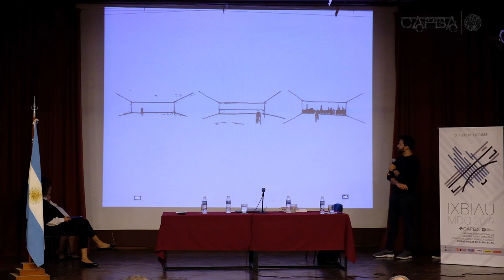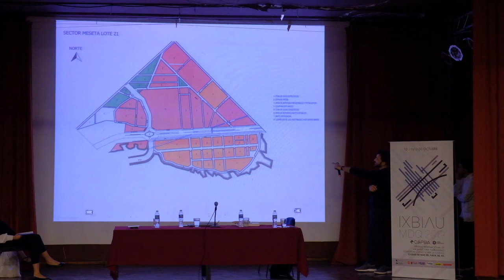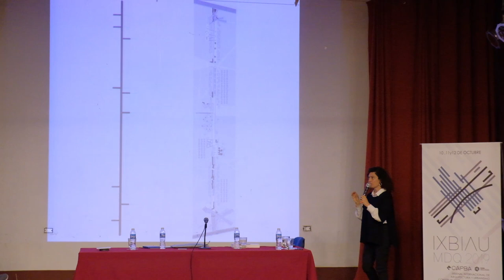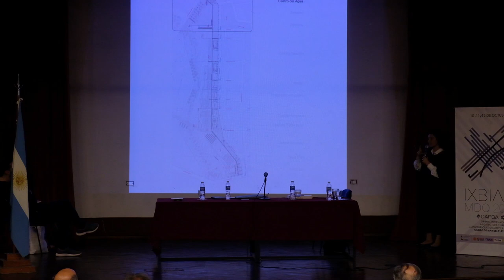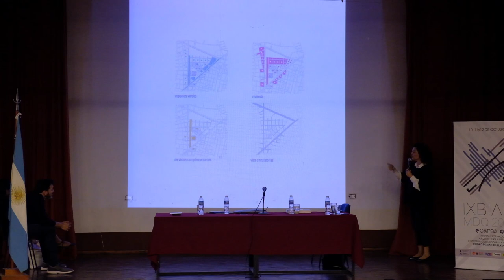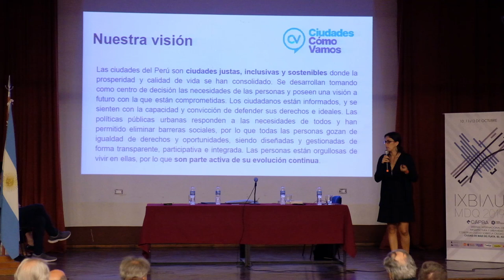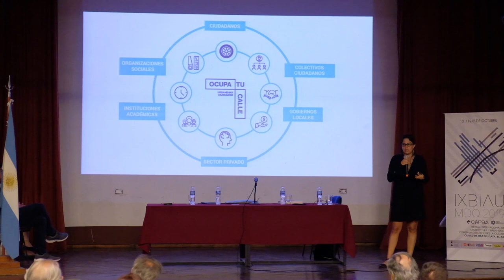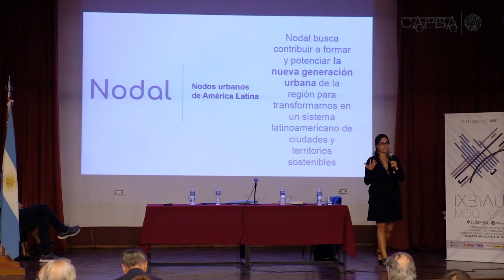Herramientas arquitectónicas y urbanas para fortalecer la Ciudad y el Espacio Publico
Desde Perú, Mariana Alegre nos presenta Ocupa Tu Calle: intervenciones urbanas hechas por ciudadanos para mejores espacios públicos.
Constance Zurmendi desde Uruguay recorre proyectos y obras en el espacio público proyectadas desde la integración social, la democratización y la multiescalaridad.
El argentino Guillermo Canutti conversa sobre cómo los concursos de ideas son una oportunidad de para crear espacio público.
Tres abordajes para abordar la Ciudad y el Espacio Público sobre las que se conversó en la IX BIENAL del CAPBA.
CAPBA TV.

Mariana Alegre
PERÚ
​Máster en Diseño de Ciudades y Ciencias Sociales por la London School of Economics and Political Science (LSE) y becaria Chevening. Estudió Derecho en la PUCP y cuando realizó su maestría en Derechos Humanos supo que su pasión eran los derechos urbanos.
Actualmente es la coordinadora general del observatorio ciudadano Lima Cómo Vamos desde donde contribuyen a mejorar la calidad de vida de los limeños y chalacos, promueven la estrategia Ocupa Tu Calle que busca recuperar y generar más espacios públicos.
También es profesora y coordinadora de Gestión Social en la Facultad de Gestión y Alta Dirección de la Pontificia Universidad Católica del Perú. Mariana investiga sobre distintos fenómenos urbanos, en particular, sobre la movilidad urbana sostenible, los espacios públicos y la efervescencia ciudadana en el Perú.

Guillermo Canutti
ARGENTINA
Arquitecto UNLP. En el ámbito académico es docente de grado en las áreas de Arquitectura, Comunicación y Materialidad en la Facultad de Arquitectura y Urbanismo de la Universidad Nacional de la Plata.
Desde 2008 ejerce en el estudio DO ARQUITECTOS junto a Clara Gallardo y Fernando Sebastián Fariña, en en el campo del proyecto y la dirección de obra abarcando múltiples temáticas y escalas en contextos diversos. El estudio participa en concursos de ideas y anteproyectos obteniendo premios y distinciones a nivel distrital, provincial, nacional, e internacional entre los que se distinguen:
2o PREMIO – Concurso Nacional de Anteproyectos a dos Vueltas Edificio Anexo De La Legislatura De La Provincia De Santa Fe (Santa Fe, 2008); 2o PREMIO – Concurso Provincial de Anteproyectos Edificio Archivo Historico de la Direccion De Geodesia (Buenos Aires, 2009); 2o PREMIO – Concurso Nacional de Anteproyectos Museo Provincial de Arte Contemporaneo (MAR) Mar del Plata (Buenos Aires, 2009); 3o PREMIO – Concurso Distrital de Anteproyectos Sitio Urbano Conmemorativo Del Bicentenario Municipalidad de La Plata (Buenos Aires, 2009); 1o PREMIO – Concurso Internacional de Anteproyectos Nuevo Auditorio y Dependencias Administrativas para la Delegacion Lujan del Colegio de Arquitectos Distrito V / Lujan (Buenos Aires, 2011); 2o PREMIO – Concurso Nacional de Ideas Para el desarrollo del Campus Universitario y Anteproyecto de un Sector Educativo de la Universidad Nacional del Comahue en la ciudad de Neuquén (Neuquén, 2011); 3o PREMIO - Concurso Nacional de Anteproyectos para la Nueva Sede del Banco Provincia del Neuquén (Neuquén, 2013); 3o PREMIO – Concurso Nacional de Anteproyectos Centro Cultural de la Legislatura de Neuquén (Neuquén, 2013); 2o PREMIO – Categoría Obra Terminada de Arquitectura - Vivienda Multifamiliar o Conjunto Habitacional hasta 4 Niveles. "Premio Capbauno 2016". Edificio en calle 57 E/ 21 y 22, La Plata (Buenos Aires, 2016); 1o PREMIO – Concurso Nacional de Ideas para el Edificio Sede del Ministerio de Innovación y Cultura de la Provincia de Santa Fe (Santa Fe, 2017); 1o MENCION – “Concurso Internacional de Anteproyectos Faro de la Cultura, Barrio Rodrigo Bueno”. (Buenos Aires, 2018) - MENCIÓN HONORIFICA – Concurso Nacional de Anteproyectos Espacio Multiproposito U9 (Neuquén, 2018); 1o PREMIO - Concurso Nacional de Ideas y Anteproyectos para el Hospital Norpatagónico (Neuquén, 2019).
La producción del estudio ha integrado muestras y publicaciones tanto a nivel nacional como internacional.

Constance Zurmendi
URUGUAY
Es arquitecta por FADU UdelaR, Profesora Adjunta de Taller de Anteproyecto y Proyecto de Arquitectura, DEAPA, FADU, UdelaR en cursos de arquitectura y urbanismo.
Integra desde 2011 el estudio UZAA junto a la arquitecta Daniella Urrutia realizando trabajos en obras residenciales, reconstrucciones, proyectos hospitalarios y espacios públicos entre otros.

Ha participado en diversos concursos nacionales e internacionales obteniendo recientemente  primer premio en el Concurso Internacional de Ideas Mercado Modelo siglo XXI, Uruguay  2018 y primer premio en concurso para la Sede de la Universidad Tecnológica de Rivera, Uruguay, 2016.
Algunos trabajos realizados son Anteproyecto, Proyecto Ejecutivo y Dirección de obra del Paseo Pélouse Racine, Canelones Uruguay, Anteproyecto y Proyecto Ejecutivo de Parque Lineal Young, Uruguay, Ajuste de anteproyecto y Proyecto Ejecutivo de Parque Casavalle.